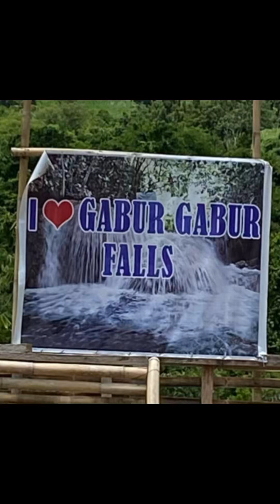GABUR GABUR FALLS 2023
GABUR-GABUR FALLS - Nanguilattan, Peñablanca Cagayan, Tuguegarao City, Philippines.